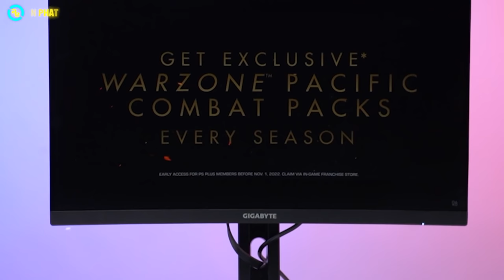Màn hình cong 2K dành cho game thủ chuyên nghiệp - Gaming Gigabyte G27QC A | An Phát Computer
CẤU HÌNH:
Loại màn hình: Màn hình cong
Độ cong: 1500R
Kích thước: 27 inch
Tấm nền: VA
Độ phân giải: 2560 x 1440 (QHD)
Tốc độ làm mới: 165Hz
Thời gian đáp ứng: 1ms (MPRT)
Speaker: 2W x2
Thông số nổi bật : 88% DCI-P3 / 132% sRGB , VESA Wall Mounting(mm) 100*100mm
Cổng kết nối: HDMI 2.0 x2, Display port 1.2 x1 , USB 3.0 x2
Phụ kiện: Cáp nguồn, Cáp HDMI, Cáp DP , Cáp USB

🏢 Showroom 1: 49 Thái Hà - Đống Đa - Hà Nội
🏢 Showroom 2: 151 Lê Thanh Nghị - Hai Bà Trưng - Hà Nội
🏢 Showroom 3: 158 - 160 Lý Thường Kiệt - Quận 10 - TPHCM
🏢 Showroom 4: 84T/14 Trần Đình Xu - P. Cô Giang - Q. 1 - TPHCM
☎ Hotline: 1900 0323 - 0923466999